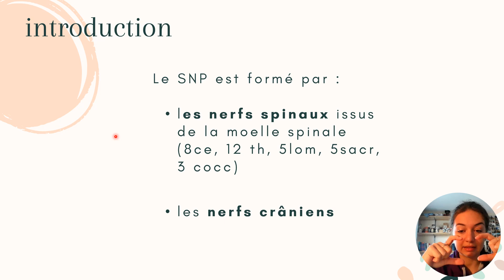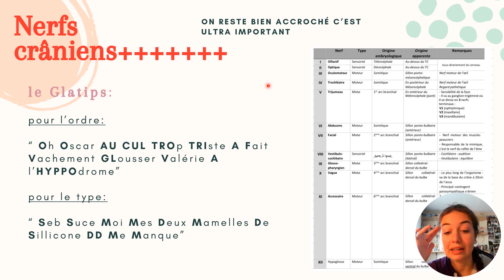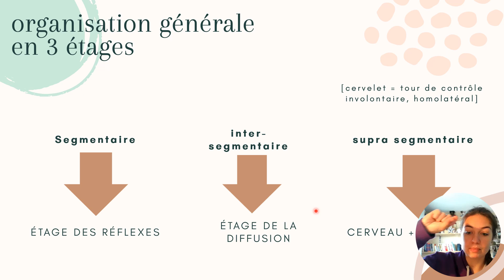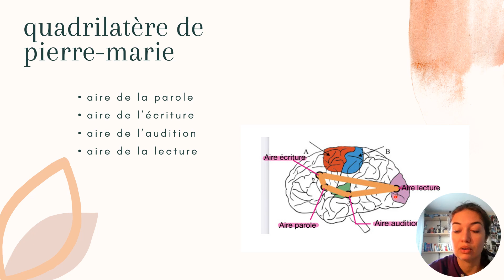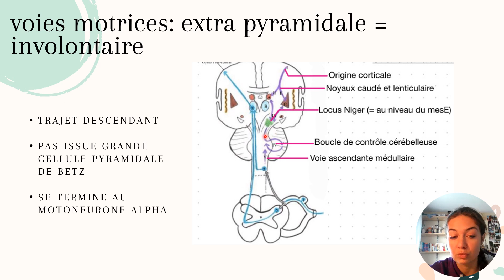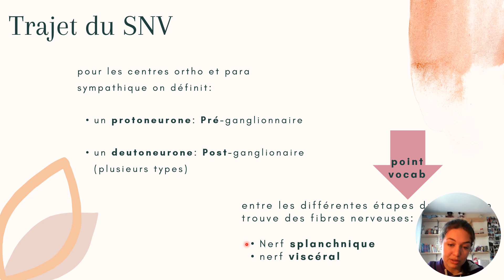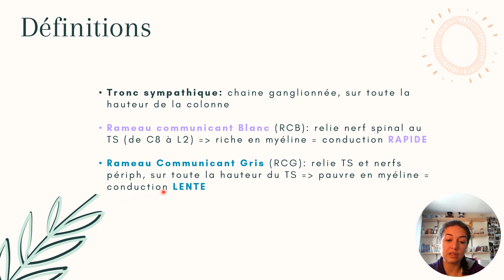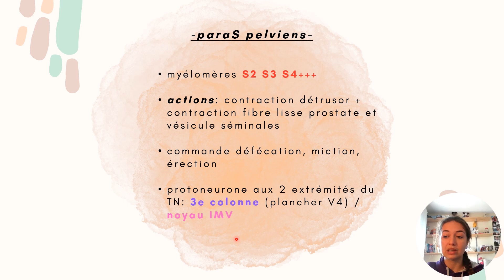[RETUT’ EN ENFANCE] Anatomission by les Tut'ally Spies! - Ep 3 : Système nerveux partie 2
Bon Retut’ en Enfance  ! 🧸